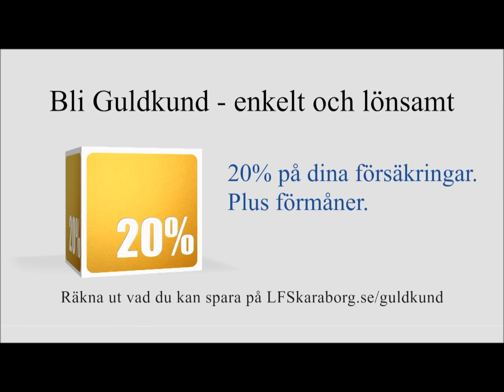Rasmus Wremer om spelarsituationen